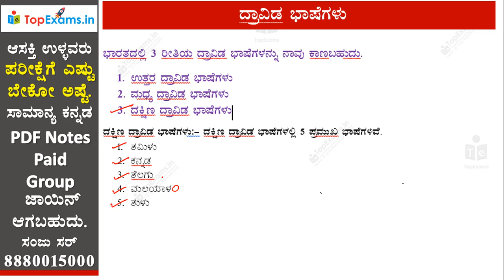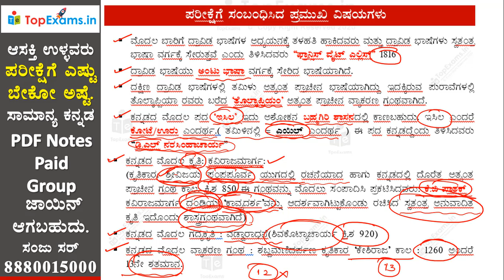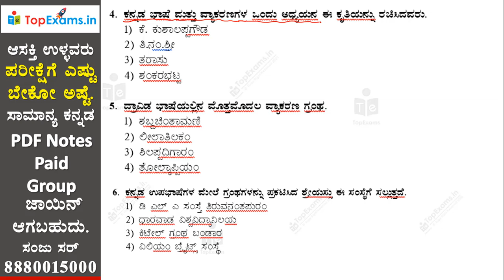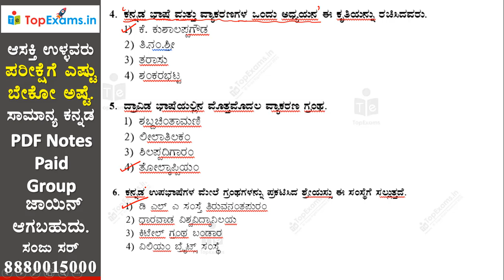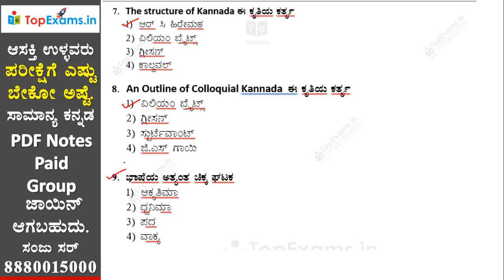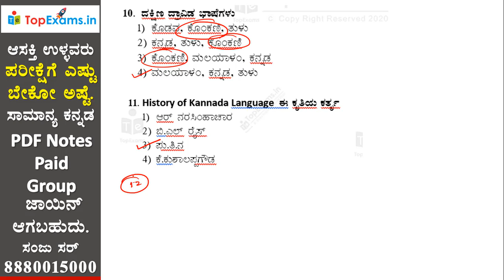SDA FDA ಕನ್ನಡ ಭಾಷಾ ಚರಿತ್ರೆಗೆ ಸಂಬಂಧಿಸಿದಂತೆ ಪರೀಕ್ಷೆಯಲ್ಲಿ ಕೇಳಲಾಗುವ ಅತಿಮುಖ್ಯವಾದ ಪ್ರಶ್ನೋತ್ತರಗಳು & ಮಾಹಿತಿ